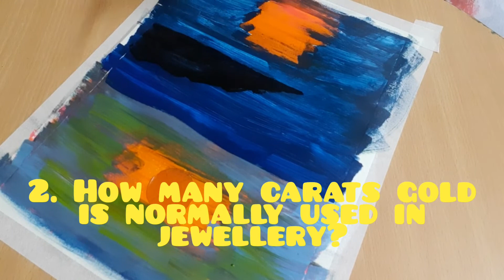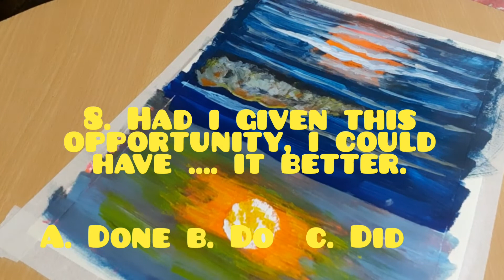How to draw a beautiful nature scenery |Big give away contest 22nd video |Bini corner crafts tamil.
Hai children, Please send your art and craft to post it in my channel. I will give a shout out too.

Ask people to join quickly.

I have explained the rules in the one of my previous videos.  Simple rules only.

Thanks for reading, listening and watching.

See you. bye take care. will meet you in my next video.❤